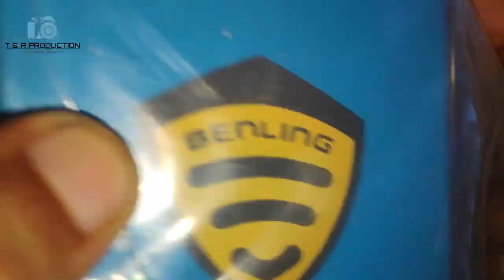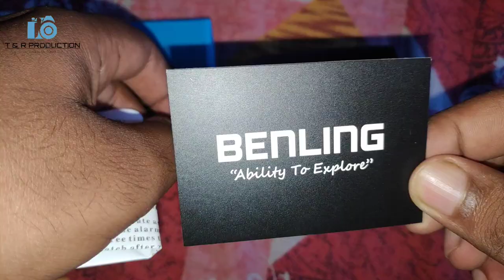Benling1005-Black Dial Analog Digital Sports Watch For Men's 🔥 UNBOXING REVIEW TUTORIAL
Benling 1005-Black Dial Analog Digital Sports Watch For Men's BL-1005-ANA-DIGI-TAN Analog-Digital Watch

Welcome to T & R Production! Here, you'll get to unbox and review the latest and greatest products on the market. We specialize in Hindi-language reviews of tech gadgets, clothing items, kitchen appliances, and more. With our help, you can make better purchasing decisions and find the best products for your needs.

Product link👇

Take a look at this Benling 1005-Black Dial Analog Digital Sports Watch For Men's BL-1005-ANA-DIGI-TAN Analog-Digital Watch  - For Men on Flipkart